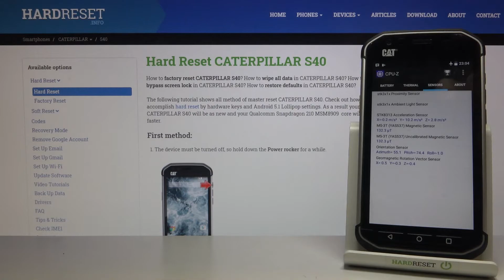Catterpillar S40 (CAT S40) - Performance Test by CPUZ Benchmark! | Snapdragon 210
In the attached video guide, we teach you how to use CPUZ in Catterpillar S40. If you wish to find out how performs the Catterpillar S40 device, follow the instructions, and activate the 3D benchmark in Catterpillar S40 successfully. Let’s come along with the following tutorial and easily check the performance of your device. Visit our HardRest.info YT channel and compare other devices.

How to check performance of Android device? How to activate CPUZ Benchmark on Catterpillar S40? How to activate CPUZ Benchmark? How to use benchmark CPUZ on Catterpillar S40? How to use CPUZ Benchmark in Catterpillar S40?

SIM Nano-SIM
Drop-to-concrete resistance from up to 1.8 m
MIL-STD-810G compliant
  eMMC 4.5

How many points scores Catterpillar S40 in the CPUZ benchmark? How many points scores device with 1GB in the CPUZ benchmark? How many points scores Snapdragon 210 in the CPUZ benchmark?

Catterpillar S40, Snapdragon 210, 1 GB RAM, test, settings, benchmark, top, check, speed, to, fps, performance, how , CPUZ